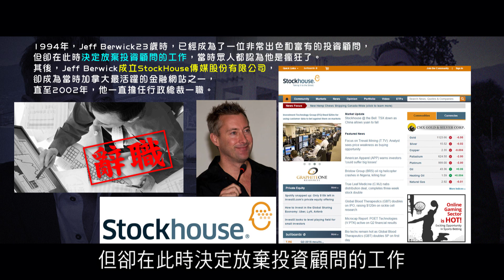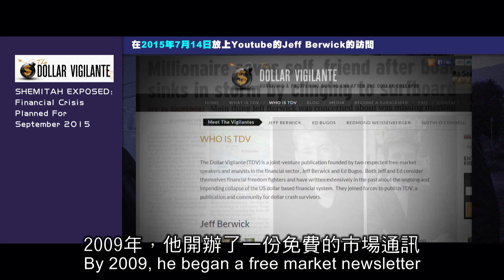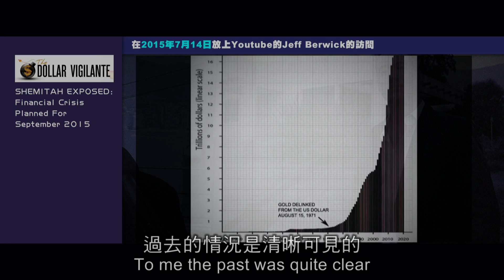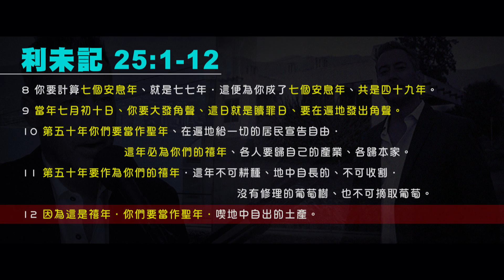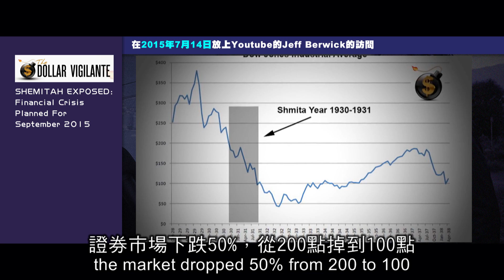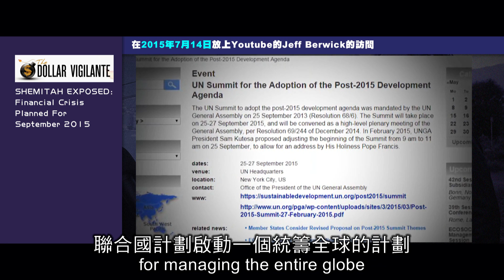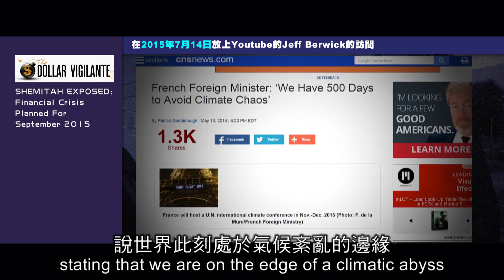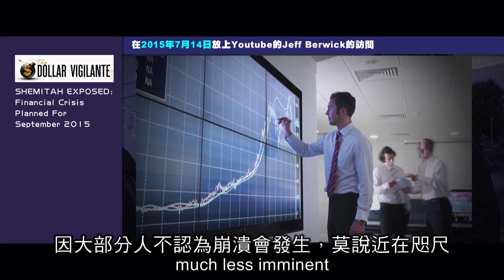2012榮耀盼望 Vol.288 金融專家Jeff Berwick預測2015年9月15日將出現經濟大崩潰